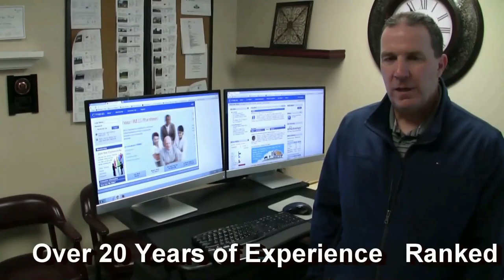Sellling your home fast in Chadds Ford PA 19317